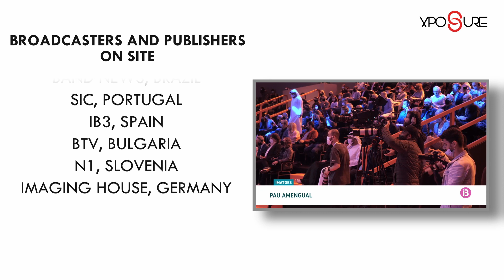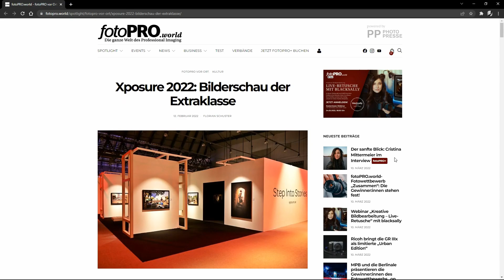XPOSURE 2022 RESULTS REPORT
ENEX worked as media partners to the 2022 Xposure Photography Festival in Sharjah, UAE